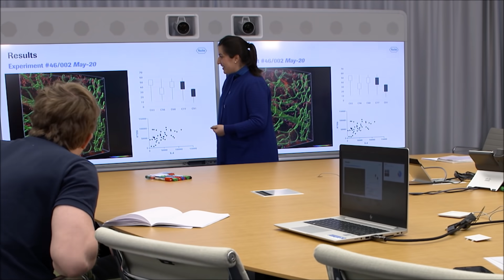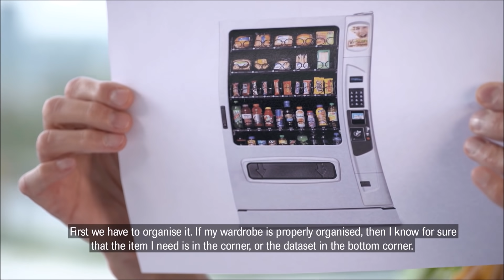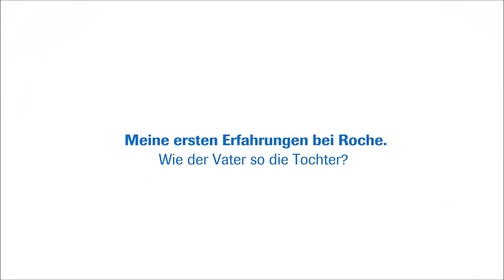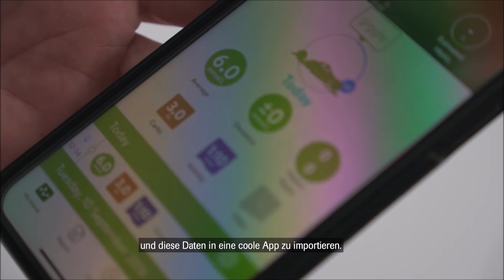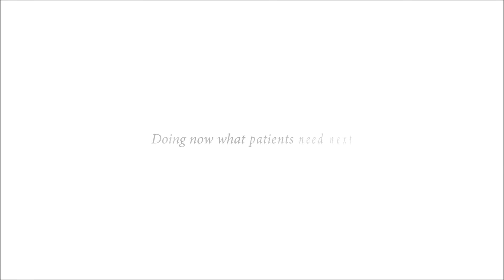Scientists at Roche Basel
Are you wondering what our scientists do at Roche? Our colleagues have diverse backgrounds and education in biology, (bio)chemistry, pharmacy, medicine, data science, mathematics, informatics, physics and many more, and all work together to develop medical solutions for patients. For the Nationaler Zukunftstag, we asked some of our scientists to tell us a bit more about their jobs, and what motivates them and fascinates them about their work.

Learn more about Pharma Research and Early Development (pRED) at Roche Basel
Ihr fragt euch, was WissenschaftlerInnen bei Roche tun? Mit ganz unterschiedlichen Ausbildungen und Erfahrungen in den Bereichen Biologie, (Bio-)Chemie, Pharmazie, Medizin, Data Science, Mathematik, Informatik, Physik, u.v.m. arbeiten alle gemeinsam daran, medizinische Lösungen für Patienten zu entwickeln. Für den Nationalen Zukunftstag haben wir einige unserer WissenschaftlerInnen gebeten, uns ein wenig mehr über ihre Arbeit zu erzählen, was sie motiviert und an ihrer Arbeit fasziniert.

Erfahrt mehr über Pharma Research and Early Development (pRED) bei Roche Basel